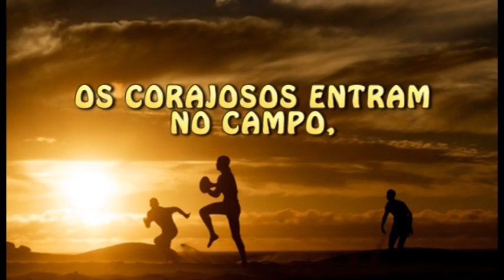Rugby Naval 1º Maio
Este projecto surgiu, através da junção de vários atletas que representavam os seus clubes em Coimbra, Aveiro entre outras localidades, uma vez que na cidade da Figueira da Foz não existia nenhum clube representante da modalidade. Com o objectivo de representar a sua cidade, juntavam-se frequentemente, nomeadamente para a participação em torneiros de Rugby de Praia, entrando com o nome Rugby Figueira, onde foram alcançadas boas classificações, e mesmo alguns troféus contra prestigiadas equipas federadas portuguesas e internacionais.

Surgiu então por parte destes atletas, a necessidade de criar algo mais, afiliando-se à Associação Naval 1º de Maio que desde logo se mostrou disponível para arrancar em parceria com este projecto.

O projecto do Rugby da Naval 1º de Maio, vai iniciar-se em termos de competição oficial, na base da componente de seven´s emergentes, com o objectivo de a curto prazo, disputar a Segunda Divisão Nacional no formato tradicional de Rugby XV.

O Rugby Naval 1º de Maio, de modo a garantir a sustentabilidade do projecto, tem como principal objectivo incrementar a formação de modo a que estes possam tornar cada vez mais viável o projecto do Rugby na Figueira da Foz.

As meninas e as crianças a partir dos cinco anos podem jogar connosco!

Vem jogar connosco!

Horários dos Treinos:

Segunda feira 19h15
Quarta-Feira - 19h15
Sabado - 10h00

Figueira da Foz, Estádio Municipal José Bento Pessoa

english

This project came about through the junction of several athletes who represented their clubs in Coimbra , Aveiro among other places , once in the city of Figueira da Foz there was no club representative of the sport . With the aim of representing his hometown , joined often , especially for participating in tournaments for Beach Rugby , entering the name Rugby Figueira , where good grades were achieved , and even some prestigious trophies against portuguese and international federated teams .

Then came the part of these athletes , the need to create something more , affiliating to the " Associação Naval 1 º de Maio" which immediately proved to boot available in conjunction with this project .

The project of the Naval Rugby 1st May , will start in terms of official competition on the basis of seven 's emerging component , aimed at the short term , the Second National Division play in the traditional format of Rugby XV .

The Naval Rugby 1st May , to ensure the sustainability of the project aims to increase the training so that they may become increasingly feasible the design of Rugby in Figueira da Foz

Girls and children as young as five years old can also play with us !

Schedule of Trainings :

Monday 19:15
Wednesday - 19:15
Saturday - 10:00 am

Figueira da Foz , José Bento Pessoa Stadium Municipal